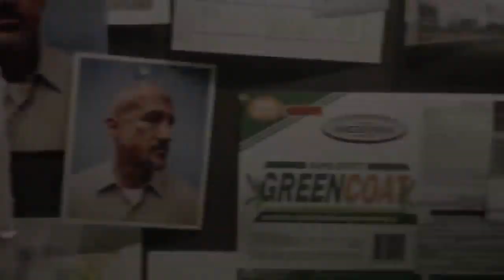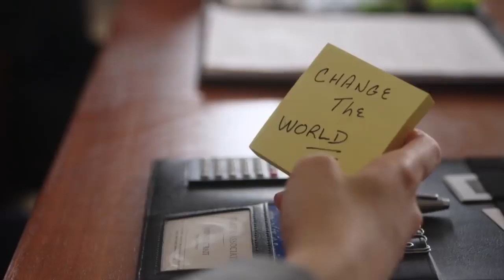Bluff City Law Trailer HD - Legal Drama Series on NBC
Coming from a famous Memphis family known for taking on injustice, brilliant lawyer Sydney Strait used to work at her father Elijah’s celebrated law firm until their tumultuous relationship got in the way. After barely speaking to him for years, Sydney is suddenly thrust back into the family fold when her philanthropist mother passes away unexpectedly. In the wake of her loss, hoping to reconnect with the daughter he loves, Elijah asks Sydney to rejoin his ﬁrm. She agrees because despite her lingering resentment and distrust, she knows that working alongside her father is her best hope at changing the world … if they can ever get along.

» Starring: Jimmy Smits, Caitlin McGee, Scott Shepherd, Barry Sloane